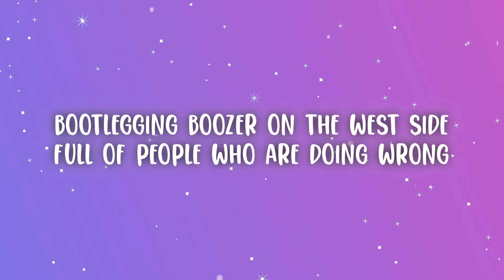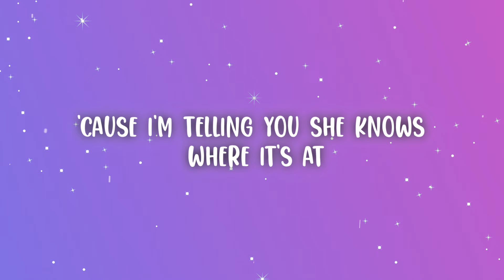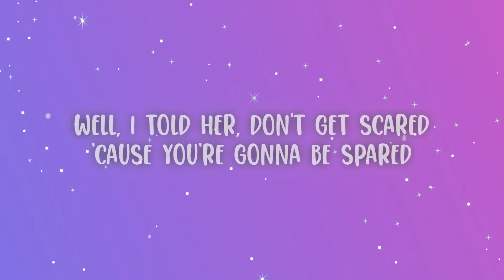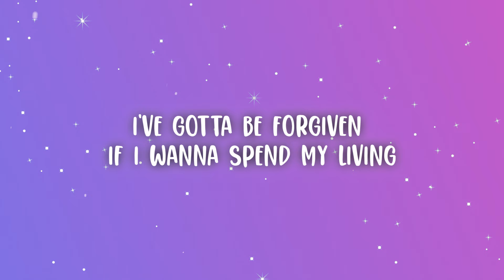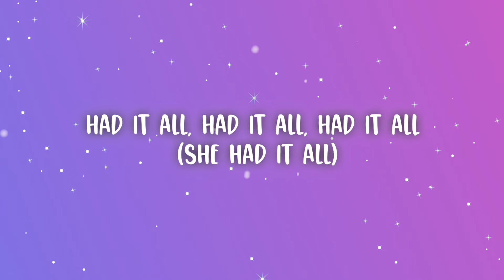The Hollies - Long Cool Woman (Lyrics)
The Hollies - Long Cool Woman

(Lyrics):
[Intro]

Saturday night I was downtown
Working for the FBI
Sittin' in a nest of bad men
Whiskey bottles piling high

Bootlegging boozer on the west side
Full of people who are doing wrong
Just about to call up the DA man
When I heard this woman sing a song

A pair of 45's made me open my eyes
My temperature started to rise
She was a long cool woman in a black dress
Just-a 5'9, beautiful, tall
With just one look I was a bad mess
'Cause that long cool woman had it all

[Instrumental Interlude]

I saw her heading to the table
Like a tall walking big black cat
When Charlie said I hope that you're able, boy
Cause I'm telling you she knows where it's at
Then suddenly we heard the sirens
And everybody started to run
A-jumping out of doors and tables
When I heard somebody shootin' a gun

Well the DA was pumping my left hand
And a-she was a-holding my right
Well I told her don't get scared
'Cause you're gonna be spared
I've gotta be forgiven if I wanna spend my living

With a long cool woman in a black dress
Yeah, with just one look I was a bad mess

Had it all
Had it all